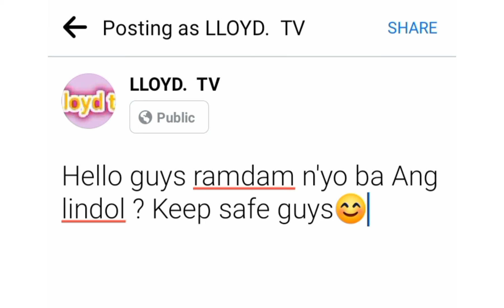"earthquake memes " Indian vs Philippines.